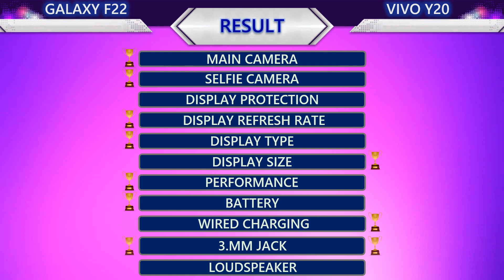New Samsung Galaxy F22 VS Vivo Y20 l Which is the best?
This video contains the following information about the two smartphones:
📸 Camera
     Main Camera
     Selfie Camera
     Main video
     Selfie video
🌊 Body
     Water Protection
     Weight
     Thickness
     Height
     Width
📱 Display
     Protection
     Type
     Size
     PPI
     Resolution
     Aspect Ratio
     Screen To Body Ratio
🚀 Benchmark
     Antutu Performance
🐎 Processor
     CPU
     GPU
     Chipset
🔋 Battery
     Battery
     Wired Charging
     Wireless Charging
🌐 Connectivity
     Infrared Port
     Network
     NFC
     USB
     Bluetooth
💾 Memory
     Storage
     Storage Type
     Card Slot
     RAM
🔊 Others
     Security
     Price
     System
     Release
     3.5mm jack
     Loudspeaker
🏆 Result